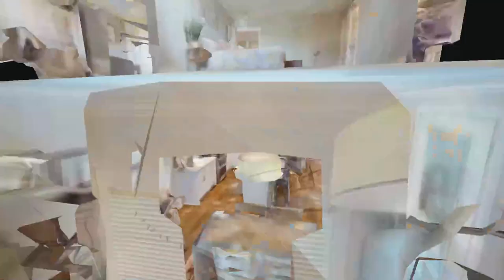788 Rolling Creek Dr Mt Juliet TN 37122 — Lanee Young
788 Rolling Creek Dr Mt Juliet TN 37122 - Lanee Young

788 Rolling Creek Dr Mt Juliet TN 37122 - Lanee Young

788 Rolling Creek Dr Mt Juliet TN 37122 - Lanee Young